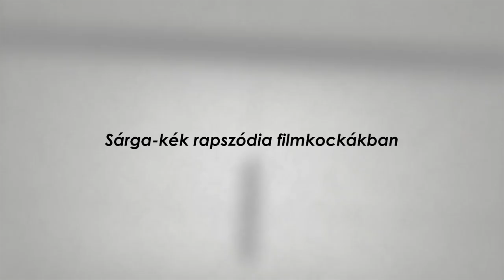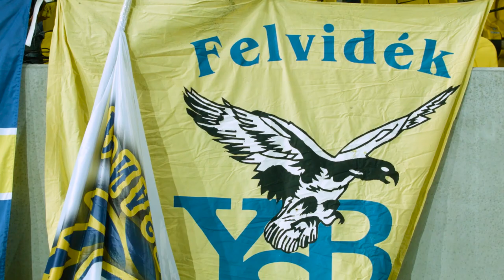Klikkout és Szívünk Sárga-kék: Szívünk-sárga kék rapszódia